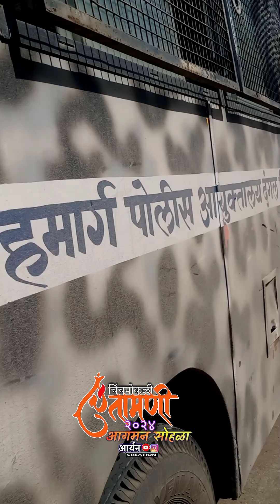Chitamani Agman Sohla 2024😍